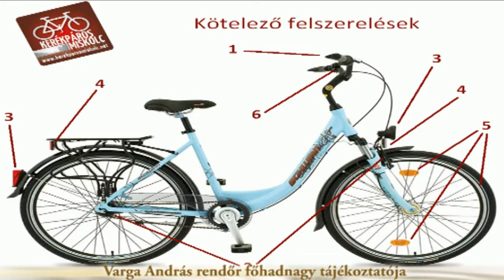Varga András rendőr főhadnagy tájékoztatója